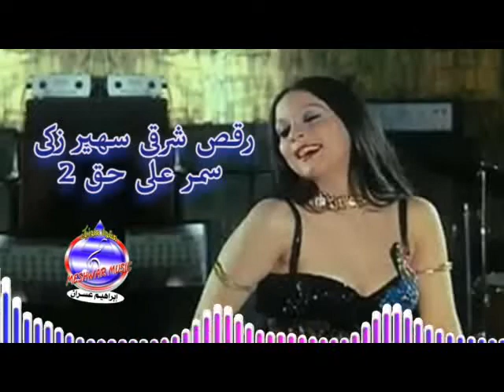رقص شرقى سهير زكى سمر على حق 2